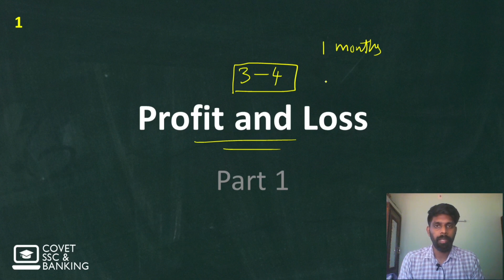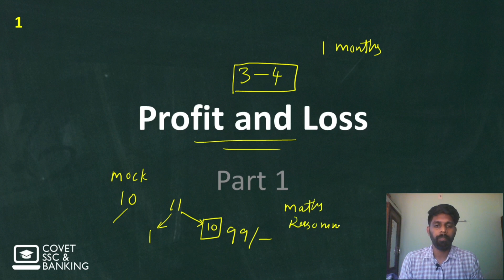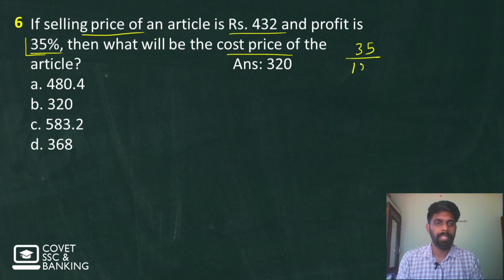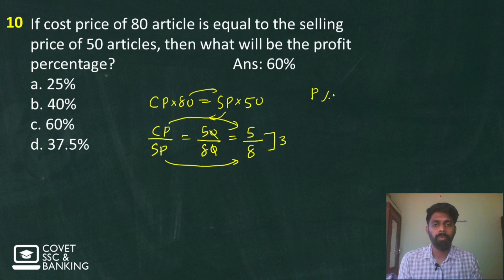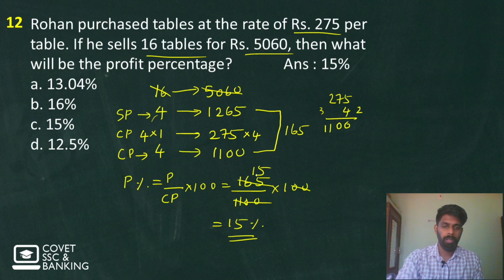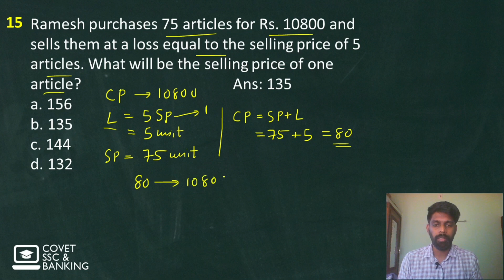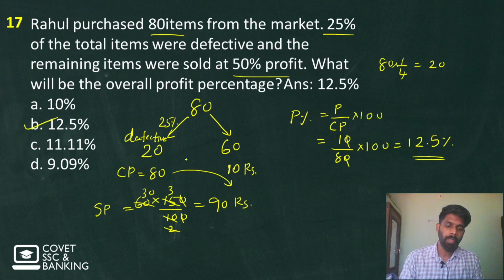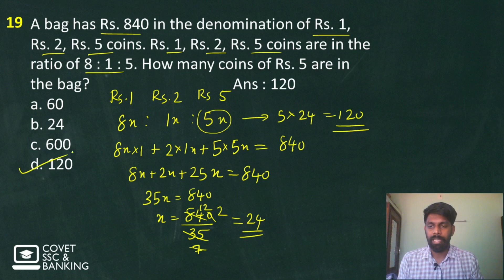SSC GD Constable 2021 | Maths | Profit and Loss | Class #12 | Part 1| Previous year | Malayalam